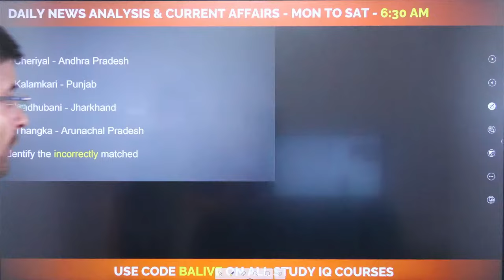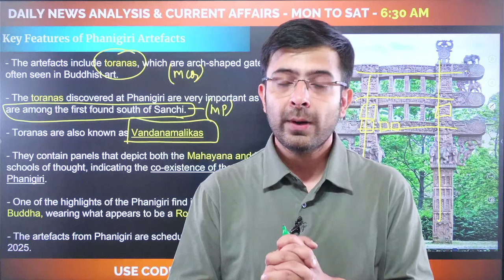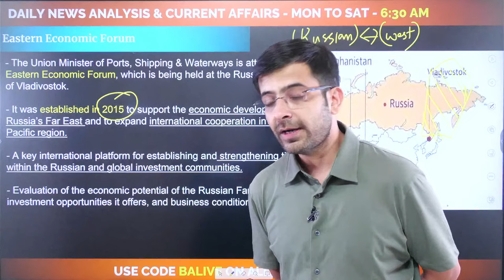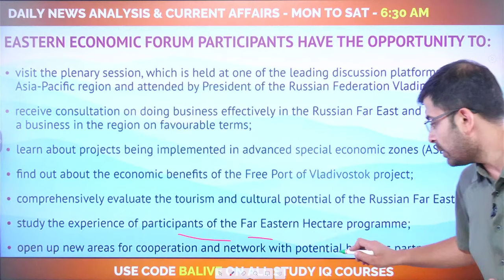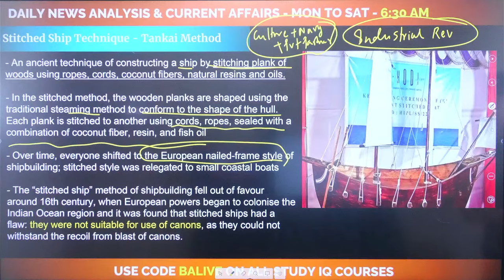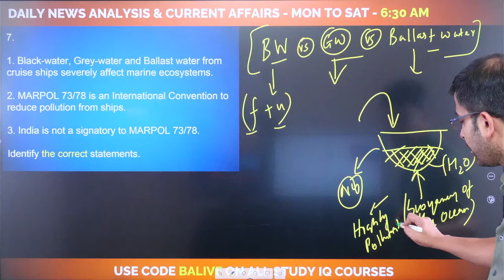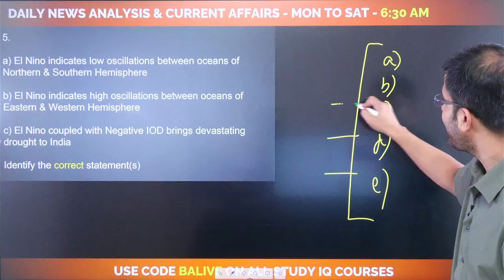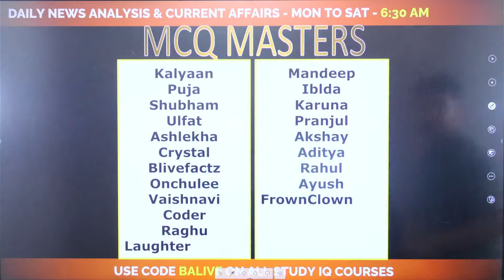Editorial Edge: Newspaper Analysis | 13 September 2023 | Bhuvan A Jha | StudyIQ IAS English